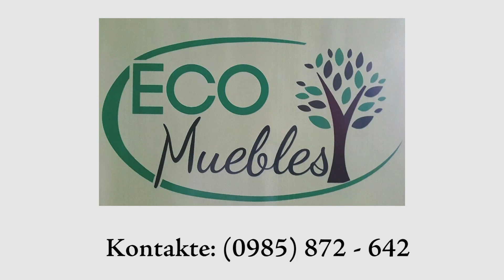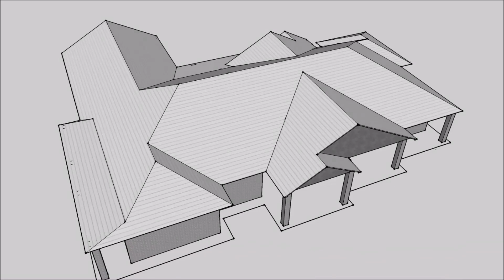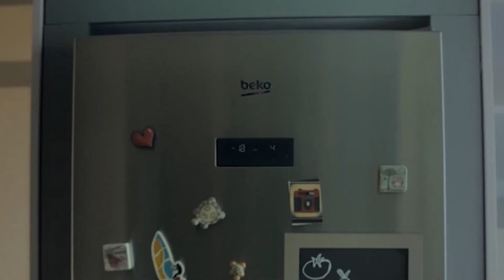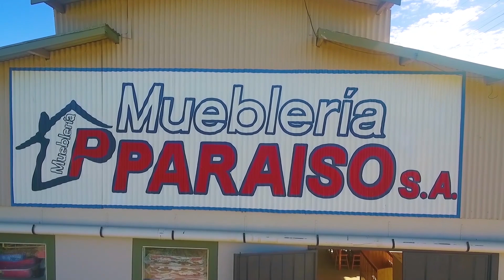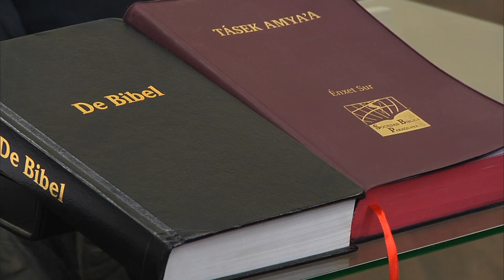Tumm Teré in Mate | Beziehungen und Arbeit mit Ayorreos | RCC 2020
Programa de día 07 de julio del 2020
Tumm Teré in Mate - Beziehungen und Arbeit mit Ayorreos